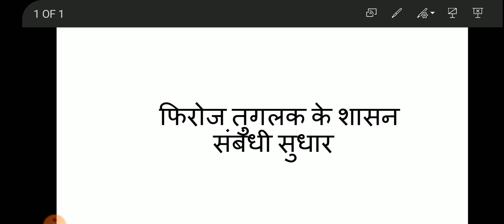फिरोज तुगलक के शासन संबंधी सुधार (M.A. Previous )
M.A. Previous

By - Sunita Rathore
Assistant Professor
Government College , Bundi